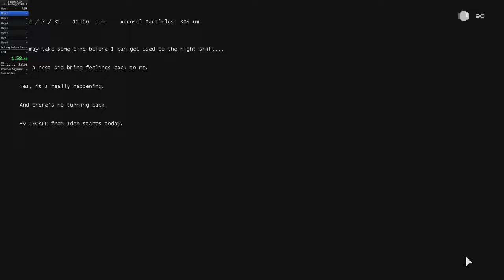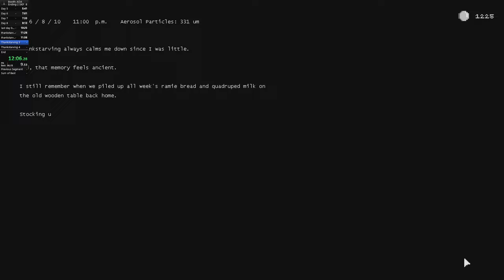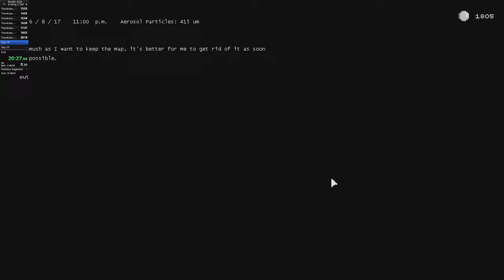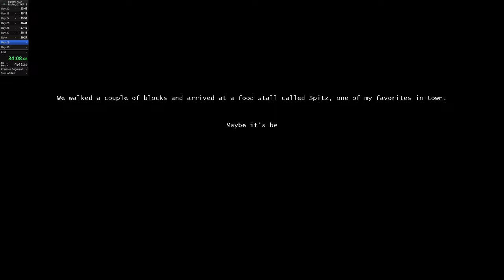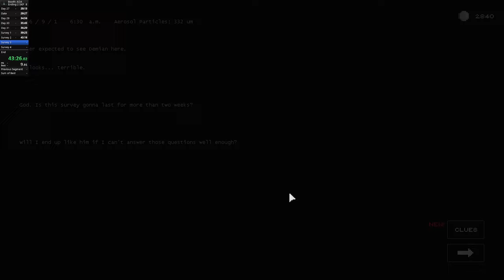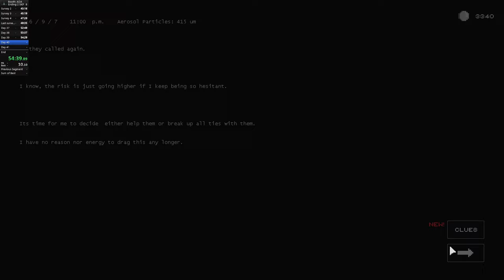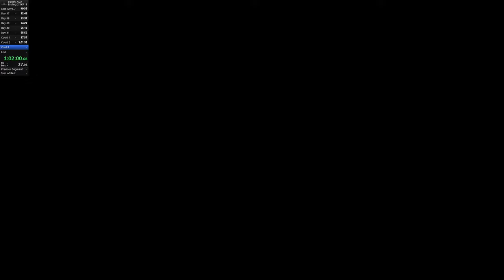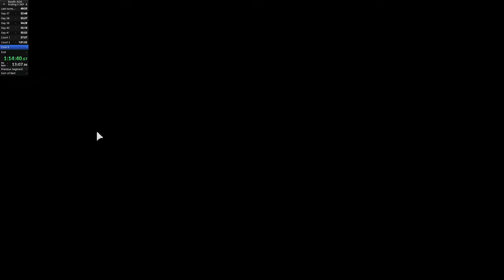Booth: A Dystopian Adventure speedrun. ending 2. 1:14:53 [WR]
Definitely room for improvement!